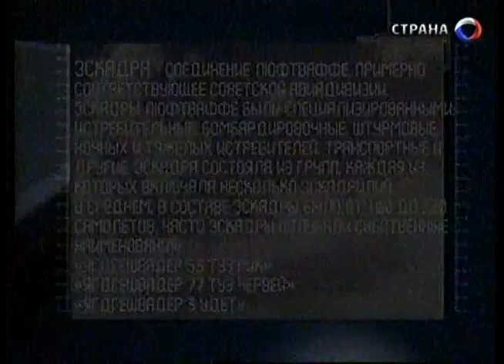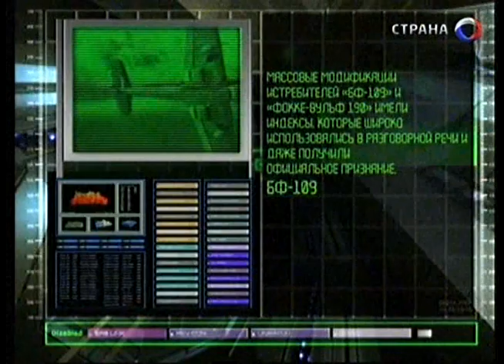189 Оружие 20 века Яковлев Як 1 Фронтовая судьба